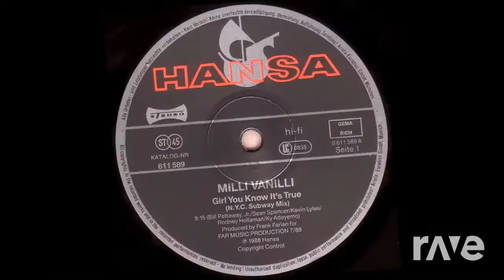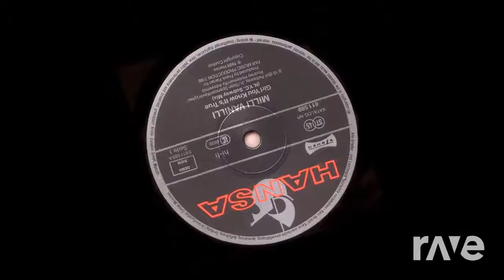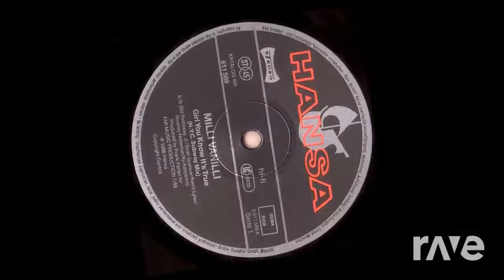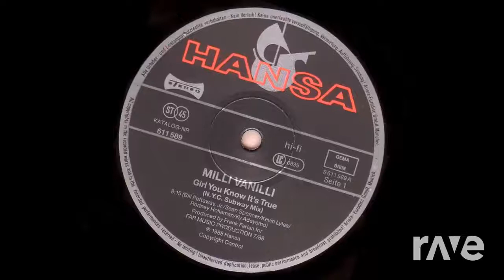Volume You Know The True - Milli Vanilli & Marrs | RaveDJ